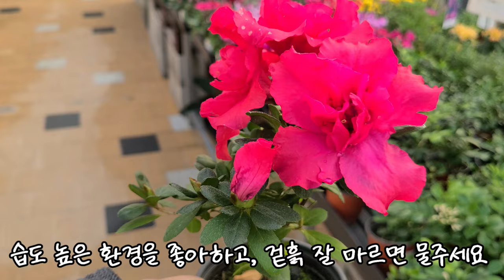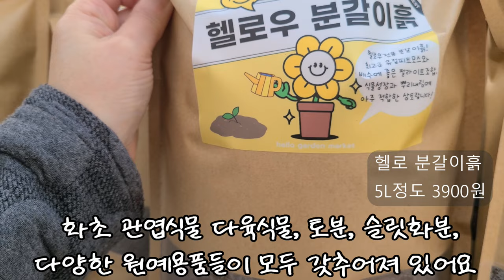헬로우가든마켓 🌳초코렛토분30%세일#플로리번덤 흑향동백 무늬돈나무 사랑초7종 벌레잡이제비꽃3종 알부카 스피랄리스#필로덴드론하트#베루코섬#올리브나무#디바오소철#안스리움클라리네비움🌳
안녕하세요
2000여평의 농장을 직접 재배 생산 판매하시는
전문인으로서 식물관리가 아주 철저하고
식물의상태가 아주 좋고 합리적인 가격으로 식물
구입하시기 좋은 곳으로 추천드려요
식물과 화분구입시 최고급 분갈이용토를 이용해서
실내식물 꽃나무 정원식물 허브 아프리카 식물과
과실수 노지월동식물등 다양하게 준비되어 있습니다
에코화분 정품슬릿화분 등 다양한 화분종류가
갖추어져 있어서 한번의쇼핑으로 모두 해결하실수 있어요
오늘은 왁스플라워 ,아젤리아, 시클라멘패티코트, 선그로벨
플로리번덤, 카틀레야 메모리아 로버트 스트레이트 노벌, 골드핑크 ,
트리슈어 카랑코에, 떡갈잎고무나무 ,흑향동백, 서향동백, 무늬돈나무
사랑초7종 스테노린차 ,미누에타, 폼폼, 쿠퍼글로우선셋 ,
금사철,은사철 벌레잡이제비꽃 아그나타,모라넨시스,에세리아나,
알부카스피랄리스,안스리움클라리네비움,필로덴드론하트,베루코섬,
에피프레넘 엠플리시멈 ,큰잎아디안텀,디바오소철,구아바,슈가바인,
호말로메나 카모플라쥬,드라세나밀키웨이 알로카시아 밤비노와
초코렛토분 30%소식 전해드립니다
수선화 튤립구근만 택배 가능합니다

헬로우가든마켓:경기도 고양시 덕양구 큰골길 61
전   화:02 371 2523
영 업 시 간:10~6시까지입니다
토일요일:10~7시까지 영업합니다
구근만 택배가능합니다
전국택배 전화주문 :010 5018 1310